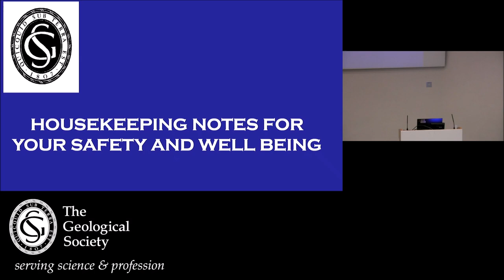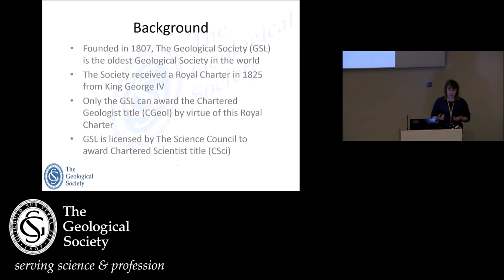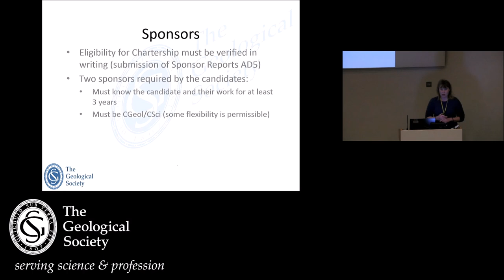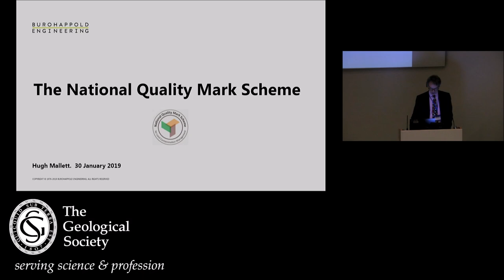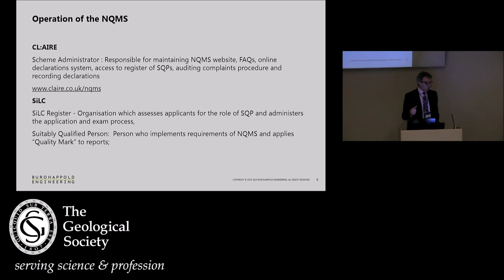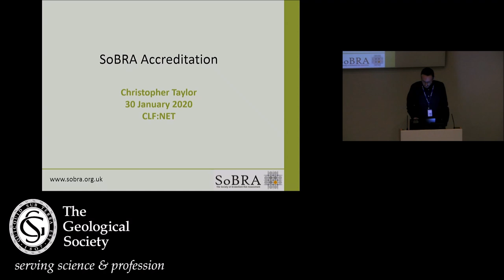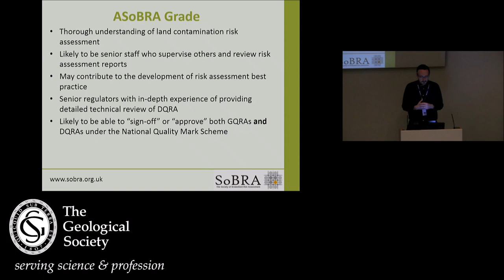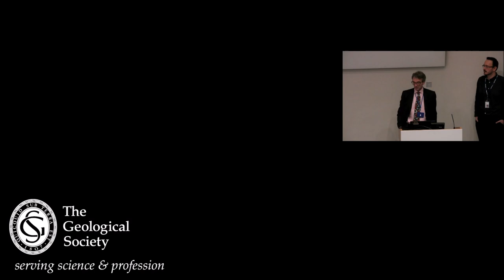Contaminated Land Group and CLF:NET joint workshop - 31 January 2020 (part 1)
Contaminated Land Group and CLF:NET joint workshop: Current issues in developing and remediating land affected by contamination and Part 2A

This was a free workshop supported and promoted by the Contaminated Land Forum North East Thames (CLF:NET) and the Geological Society's Specialist Contaminated Land Group (CLG).

CLF:NET is a voluntary body that offers seminars and workshops on land quality issues for brownfield practitioners within the Thames North East Area (Bucks, Herts, Essex, London).

The forum is applicable to regulators, consultants, remediation contractors, lawyers, academics, site owners and developers and is run by a small steering group of professionals representing both the private and public sector. Topics covered include gas, soil, surface water and groundwater affected by contamination.

The aims of the Forum are to:

• Promote and share best practice
• Provide technical updates
• Encourage dialogue
• Develop partnerships